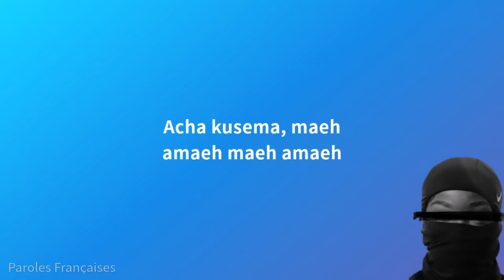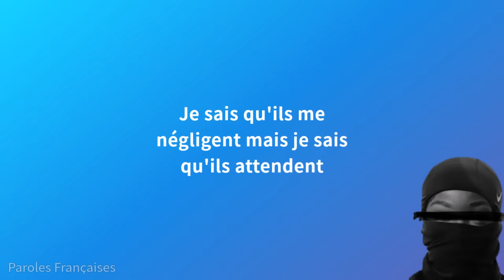Merveille - Ghetto (Paroles)